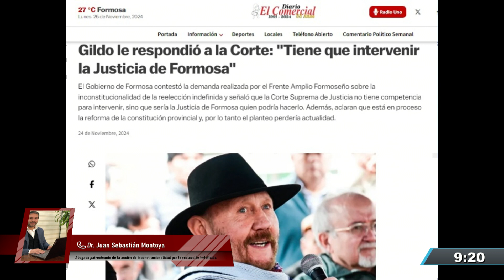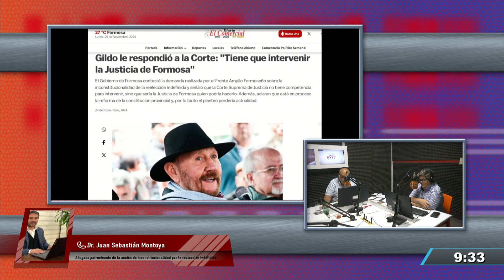DR JUAN SEBASTIAN MONTOYA - ABOGADO DEL CASO DE LA REELECCIÓN INDEFINIDA EN LA CORTE SUPREMA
MONTOYA CUESTIONA LA IMPARCIALIDAD DE LA JUSTICIA LOCAL EN LA ACCIÓN CONTRA LA REELECCIÓN INDEFINIDA (RadioUNO facebook)
Conducción: Diego Madoery - Lisandro Argañaraz
Producción: Fanny Morales - Valeria Olmedo
Admin. Redes: Adrián Gamarra
Coordinación técnica: Miguel Monzón - Claudio G. Percíngula